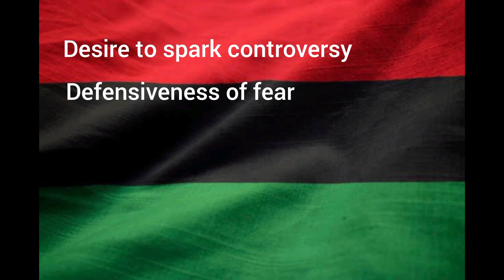What is Ubuntu? The meaning behind the word ubuntu